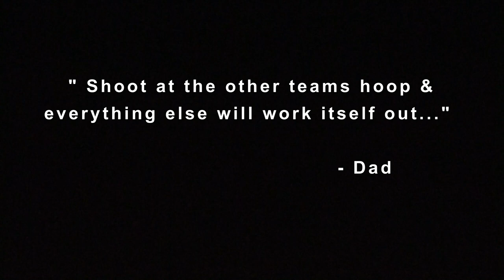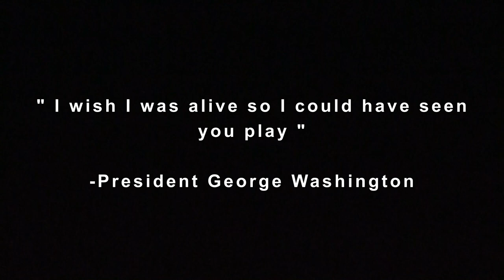Griffen's Bville Sting 2024 (7th grade) 2/19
Griffen is on the 7th grade B'ville Sting 2024 white team which is based out of Central New York(Syracuse). He played in a league with his team at ESM Middle and High school from January - February 2019. This video is a short highlight of those games.